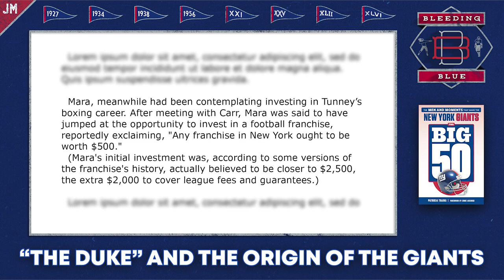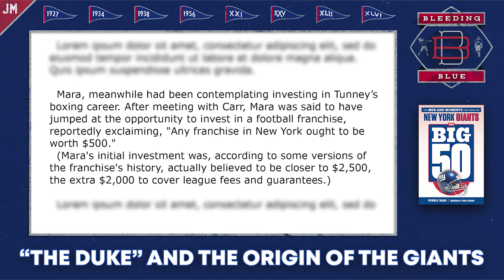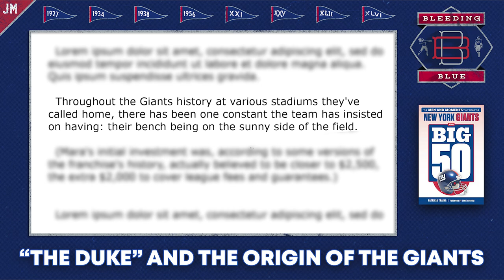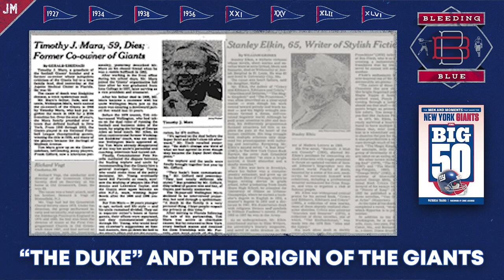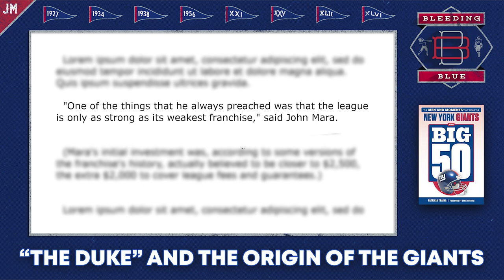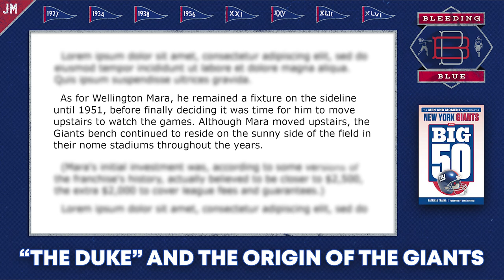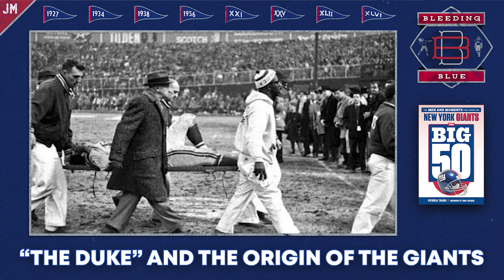"The Duke" & The Origins of the Giants: Bleeding Blue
Snacks and Justin are back and they are starting to read Patricia Traina's book "The Big 50: The Men and Moments That Made the New York Giants." This week they start with the origins of the Giants dating back to 1925 and how the Giants came to be. They also analyze Wellington Mara and how he helped propel the game of football forward in its popularity and talk about "The Greatest Game Ever Played" vs the Baltimore Colts.